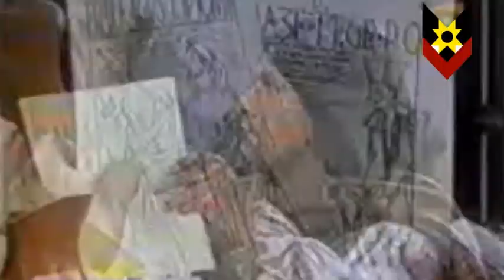GUAMAN POMA La película | TRAILER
Un avance de un largo trabajo de recopilación de los 96 episodios (existentes en youtube) de una de las pocas series peruanas de calidad, Eva del Eden (producidas por Michel Gómez y Eduardo Adrianzén, y Frecuencia Latina 2004), extraídos del canal "lily_17"; donde me di la chambaza de seleccionar las escenas donde aparece el cronista Guaman Poma de Ayala (Pold Gastello), para así poder armar algo parecido a una película.

P.D: no pude encontrar los capítulos en mejor calidad.